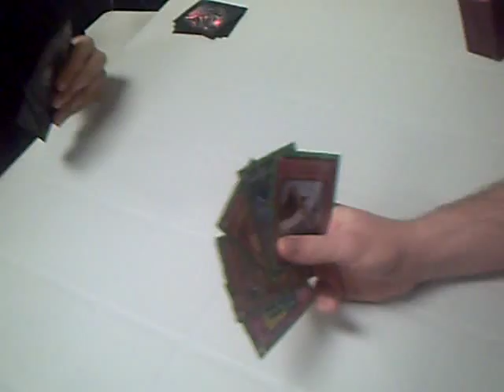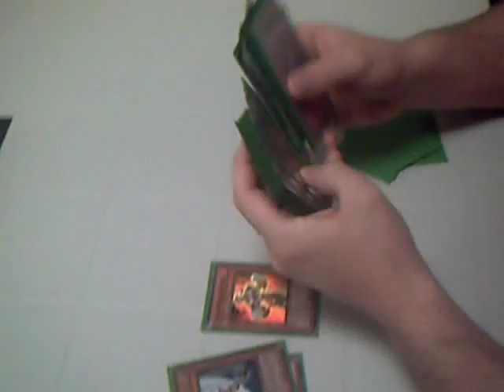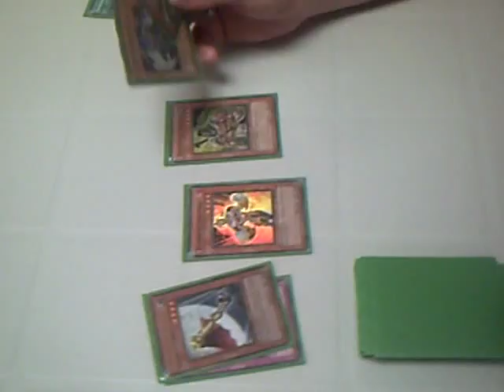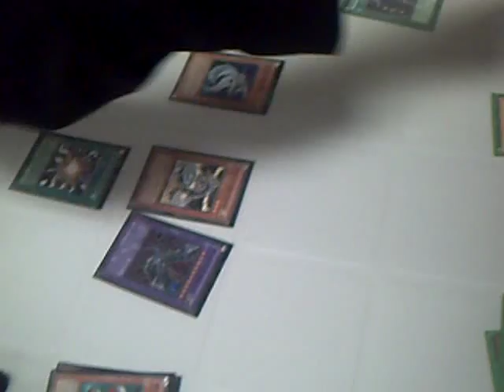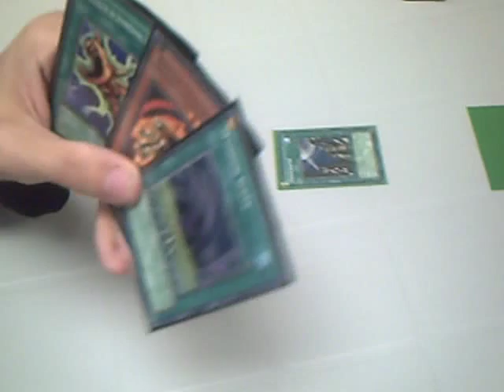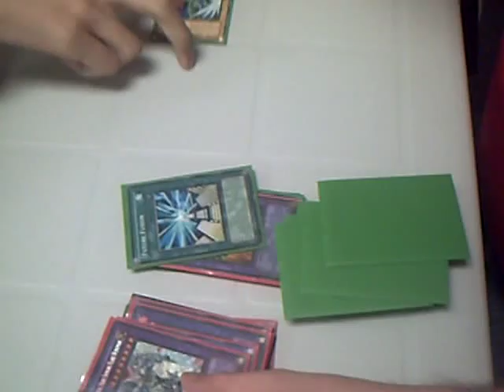cyber dragon deck vs elemental hero deck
the first duel recorded by the white tiger productions trivis black shirt vs tony (thewhitetigerproductions) get your game on!